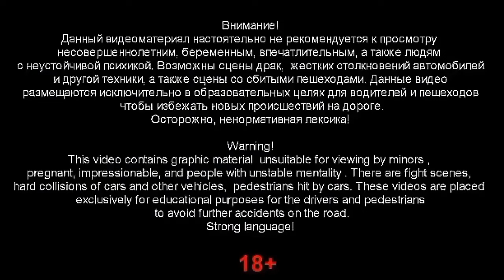BEST INSTANT KARMA FROM POLICE CHASE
We've selected the best of the car crash compilation videos.